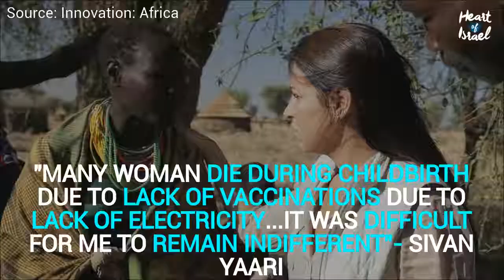Bringing Light To Africa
WATCH – Lighting Up Africa!

See how one woman’s idea has changed the lives of over 1 million people in Africa. Innovation: Africa, founded by Israel-native Sivan Yaari-Borowich, is a non-profit 501(c)(3) organization that brings Israeli solar, water and agricultural innovations to rural African villages. Founded in 2008, Innovation: Africa has completed over 140 projects providing light, clean water, food and proper medical care to over 1 million people in communities throughout Ethiopia, Tanzania, Malawi, Uganda, South Africa, the Democratic Republic of Congo and Senegal.